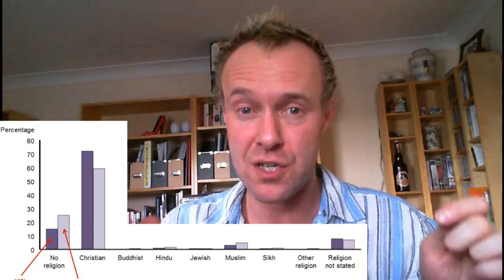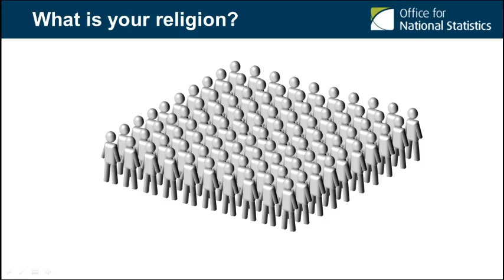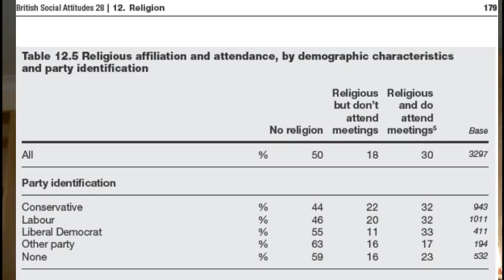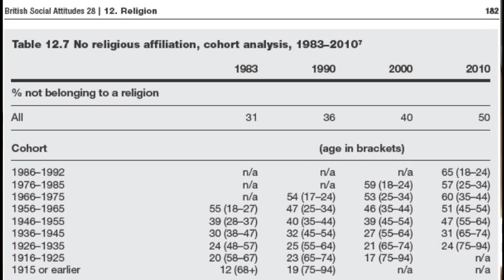Census 2011 Data Revealed: The Rise of Irreligiosity in the UK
Hope you find this interesting and informative.

If you are an atheist, pass this info on (it is good news, after all) - both the good news as to what the most recent census is showing but also the important points I make here in interpreting what the figures are actually measuring and the necessity to compare results to the BSA Survey.

One correction. I state early on that the 7% of non-respondents were disregarded. In fact. they are labelled as 'not stated' in their analyses.

and lastly, the very very interesting 2010 British Social Attitudes survey which has much fascinating information regarding religiosity in the UK.

Finally the figures i was working from for religiosity across the parties in the USA

Note: The figures quoted were saying that 14% of the non religious allied with the Republicans and 28% with the Democrats (presumably the rest expressed no preference), which is a different way of measuring than the BSA did with UK political parties, which looked at actual levels of religiosity in each party.